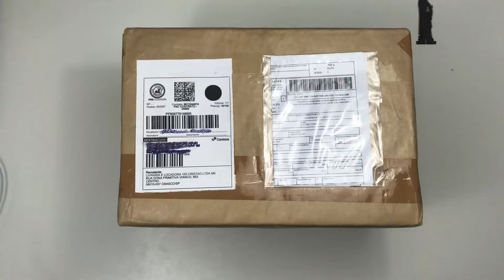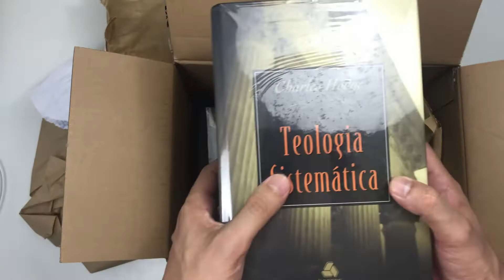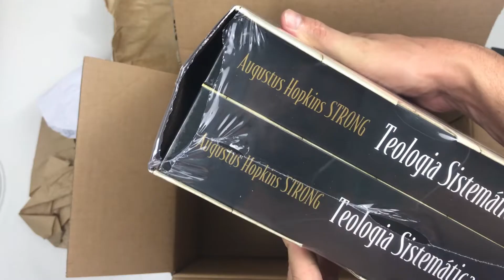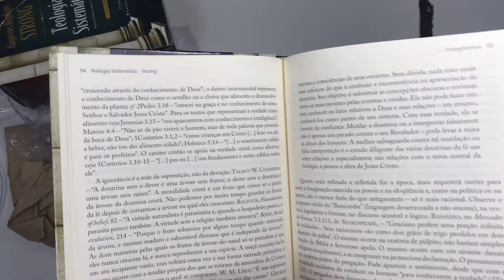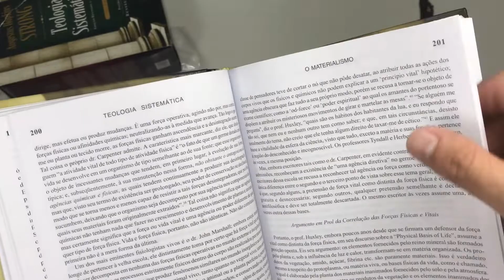Unboxing - Teologia Sistemática - A. H Strong e Charles Hodge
Vamos começar uma série de unboxing's de Teologia Sistemáticas e começarei por estas duas obras maravilhosas e de grande peso teológico.

Valores:
Teologia Sistemática de Hodge - R$ 136,70

Teologia Sistemática de Strong - R$ 189,90
OBS: (Não é mais produzida)